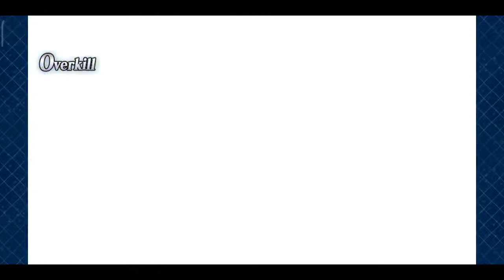[FGO JP] Hokusai Farm 3T ft Art of Poisonous Snake CE (Art +40% for 3T )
Trying to farm in high node HP. this CE Pretty Interesting